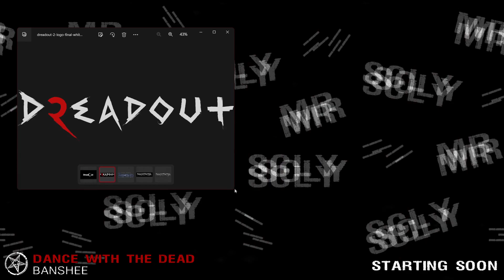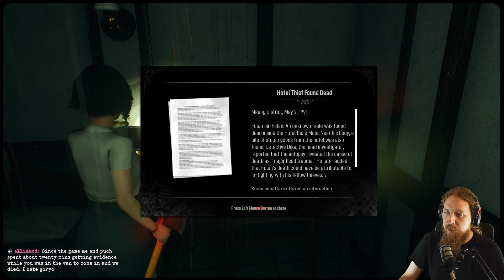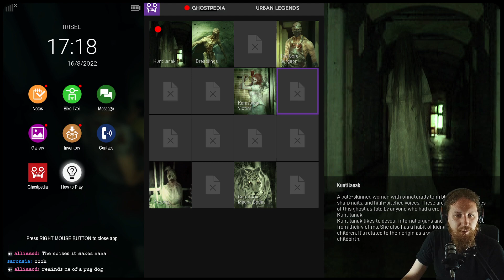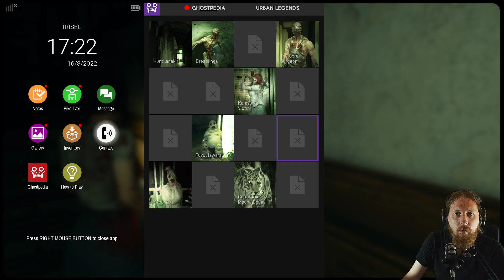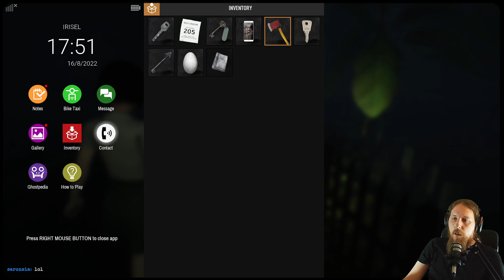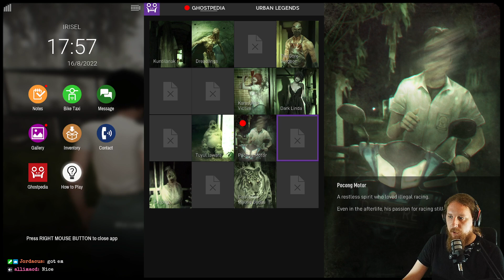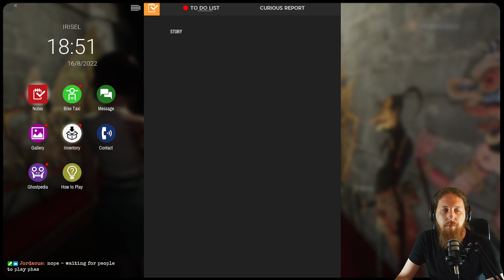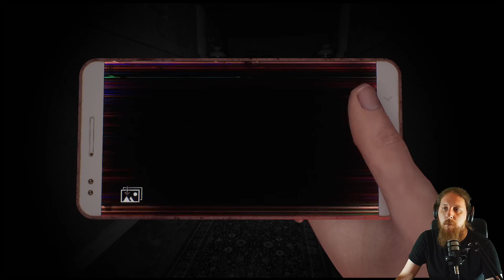[DreadOut 2] Part 3